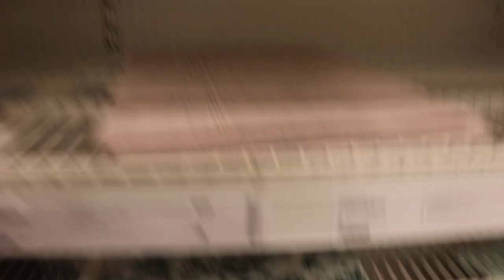FIRST TIME MOVING OUT chaotic vlog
YEE YEE more content coming soooon

I may not have a big platform to spread awareness so I am asking you guys as friends to please inform yourself on what is going on in our world today and EVERY SINGLE DAY for black people that have faced injustice and racism. If you are not black please use your privilege for good, educate yourselves and others with love always.

Petitions you need to sign NOW!
Heres another twitter thread of more petitions to sign so many other cases that deserve justice its free to sign. do this if you can’t donate anything!

Description for this video to be more searchable: i moved out for the first time all alone it was crazy and i cried a lot but after decorating and making it more homey im so happy i did it:) part 2 and apartment tour when my furniture comes in!!